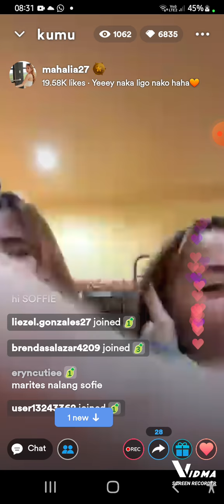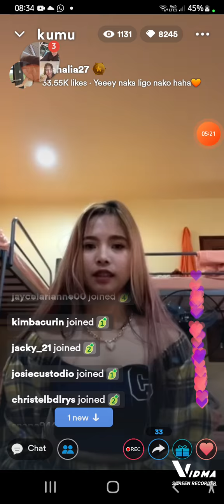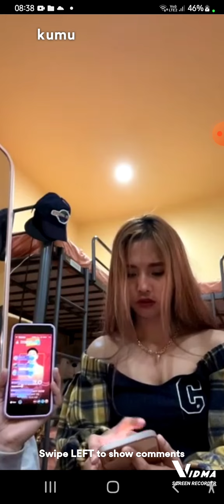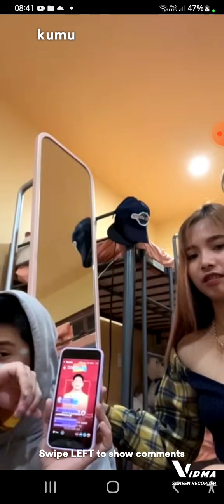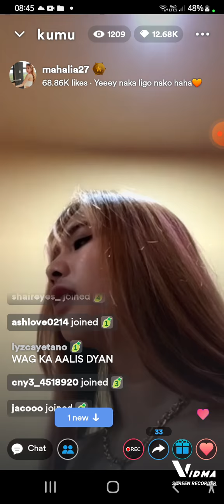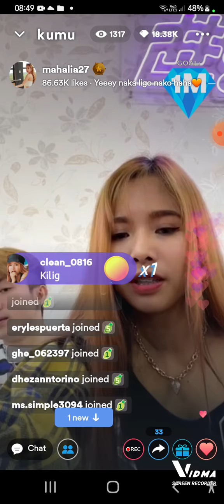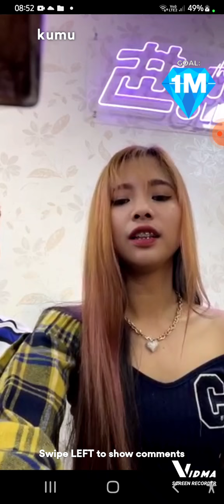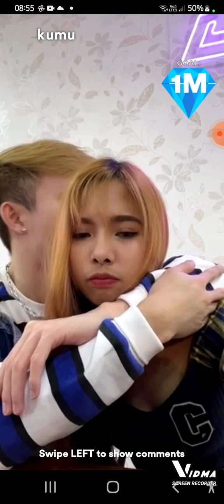Chikahan at bardagulan sa live ni lahams#karlia